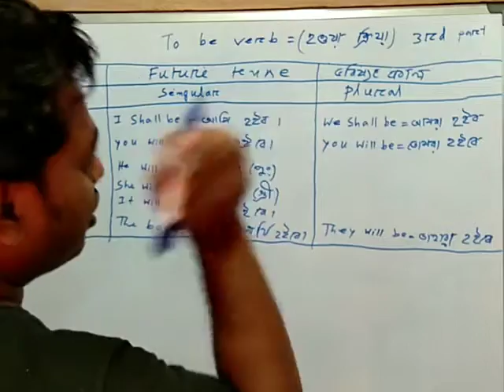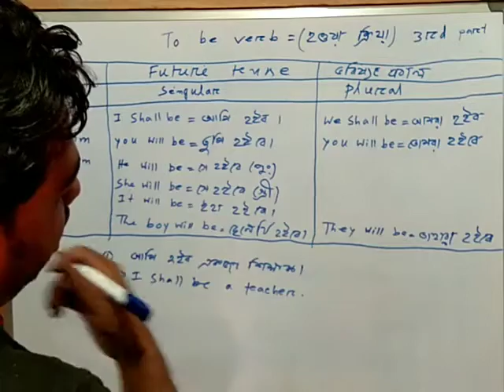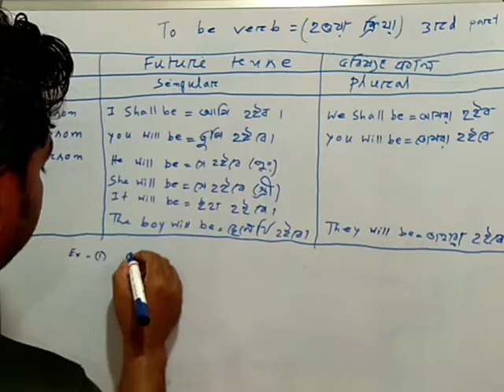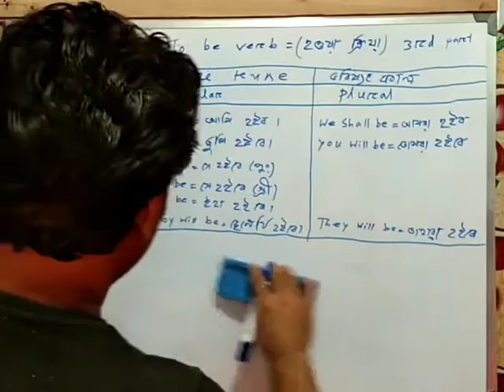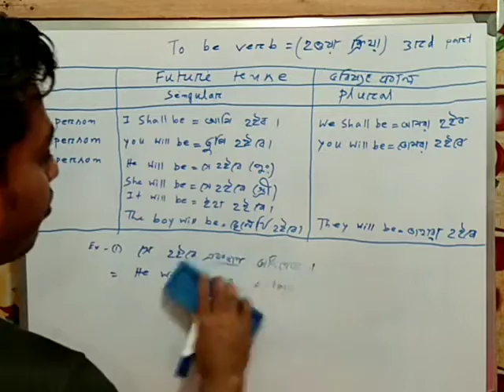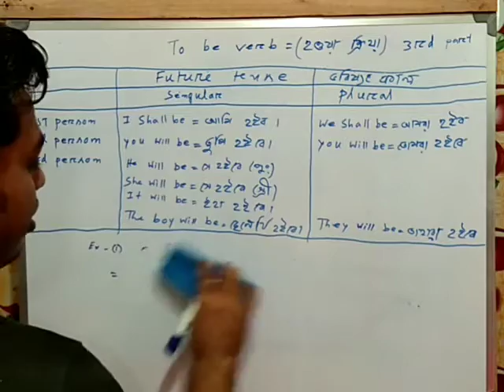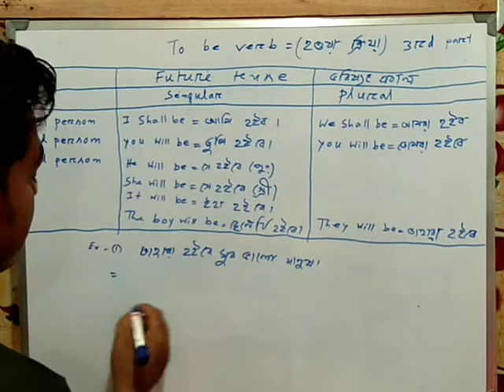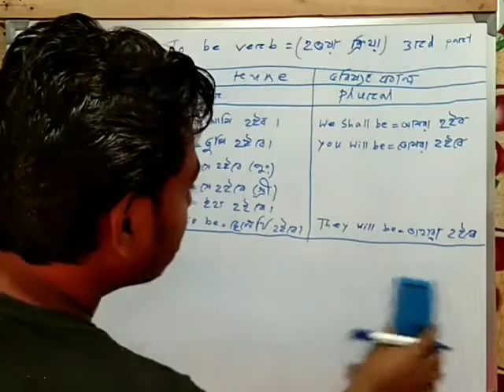LEARN TO BE VERB EASILY.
I HOPE IT WILL HELP YOU TO MAKE LITTLE SENTENCES EASILY.